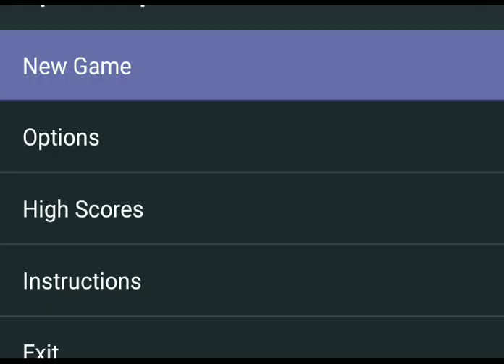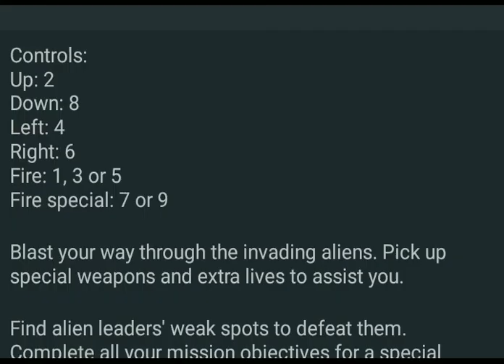Space Impact 303 (Nokia 3510i - 2002) - Nokia Game By: GamesSky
Starting with Nokia 7210, the sequel 'Space Impact 303' came available not pre-installed on the phone but available as an J2ME applet via download from the Nokia website. Phones with dedicated pages for this game were Nokia 3220, Nokia 3100, Nokia 6100 Nokia 6610, Nokia 6610i and many other phones that shared the 128x128 resolution screens. Phones with the 176 x 208 resolution screens, such as Nokia 6630, Nokia 3650, Nokia 6600, were later provided with a re-sized version of this game available for download. The player has the ability to freely move horizontally and vertically (with a few exceptions on some platform-like levels in Space Impact Plus) but can not increase the speed of the screen's auto-scrolling feature. Powerups can be picked up while going through the levels (such as missiles, bombs, and energy beams) and the player can use them when the regular projectiles are of little effect against the enemy. As each level is played, various enemy ships confront the player, some of them following strict paths, others following the ship itself and others shooting it (with the latest games the player can encounter sub-bosses midway through the level too). On the first game there are eight levels, set on different planets and underground areas, with a boss at the end of each level. After losing all lives, the player is awarded a score and depending on how many enemies killed, how many powerups picked and how many levels the player passed, that score can be placed on the Top Scores page in the game's menu.

Played By: Games Sky น่ารัก Channel